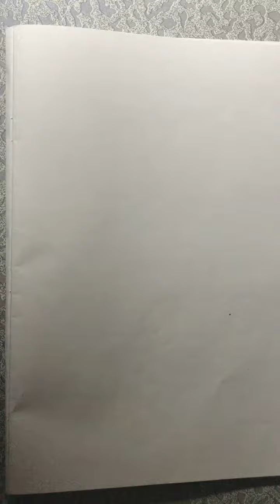Flower pot drawing